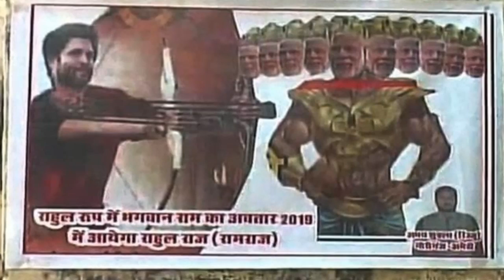पटना जन आकांक्षा रैली में PM Modi को Congress ने पोस्टर में बनाया ‘रावण’, राहुल गांधी बने भगवान राम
पटनाः लोकसभा चुनाव की घोषणा भले ही अभी नहीं हुई हो. लेकिन भाजपा और कांग्रेस अभी से आमने सामने हैं. कांग्रेस अपनी जन आकांक्षा रैली के बहाने बीजेपी और प्रधानमंत्री नरेंद्र मोदी पर लगातार पोस्टर वॉर कर रही है. कांग्रेस द्वारा एक बार फिर राहुल गांधी को भगवान राम और पीएम नरेंद्र मोदी के दुशासन वाला पोस्टर लगाए जाने के बाद बिहार की राजनीति गरमा गई है.